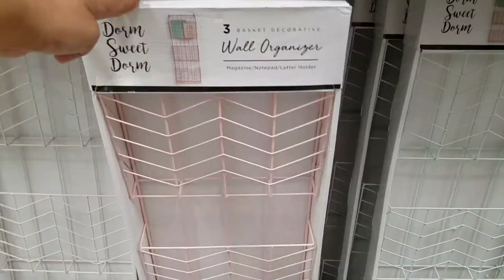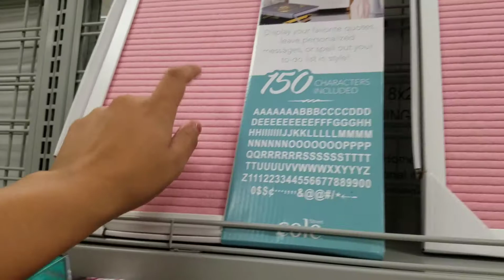Why is mary laughing?